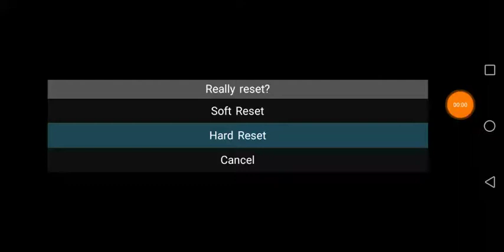Road Fighter (NES)